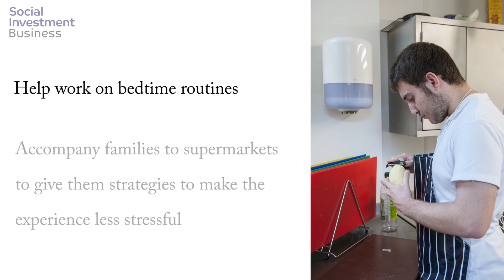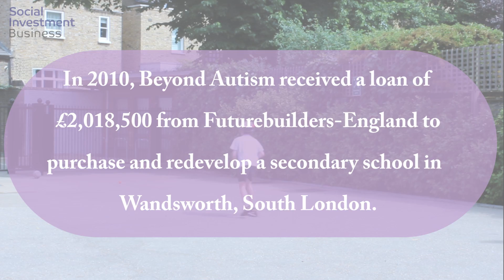Beyond Autism transforming lives in South London with Futurebuilders investment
Beyond Autism’s Rainbow School gives children and young people with autism an education which lets them achieve their full potential, providing each pupil with a personalised curriculum and one-to-one support.
We visited them and spoke with their CEO Karen Sorab, about the impact of the investmemnt from the Futurebuilders fund.